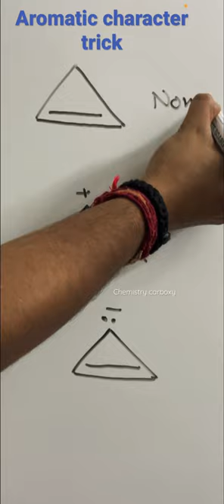Aromatic characters of Cyclic Ions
MUST WATCH 👇🏻

aromaticity
nonaromatic
aromaticity organic chemistry
antiaromatic
aromatic antiaromatic and nonaromatic compounds
Huckel rule aromaticity
huckel's rule
huckel rule
antiaromatic compounds
aromatic criteria
Cyclopropene structure
neet 2023
neet 2022
Neet
neet 2024
aromaticity and huckel rule
Cyclopropenyl anion is aromatic or not
cbse
aromatic compounds organic chemistry